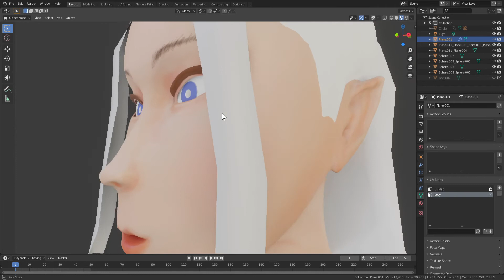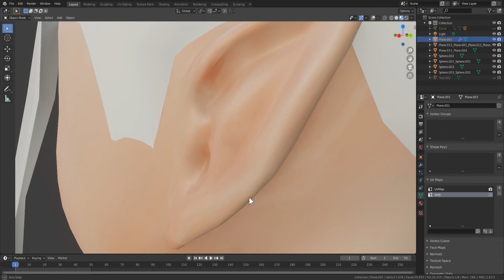blender elf girl face - texture is available in my atrstation